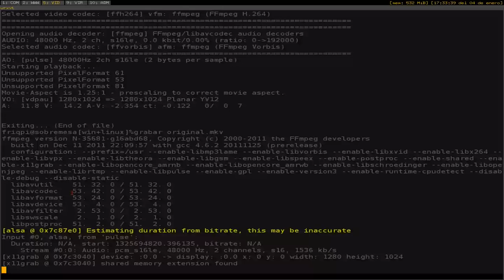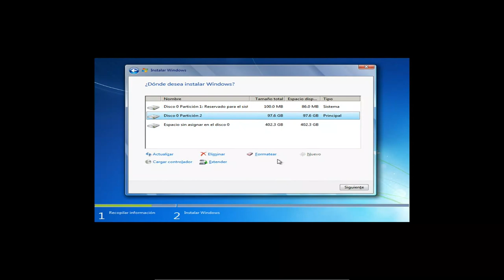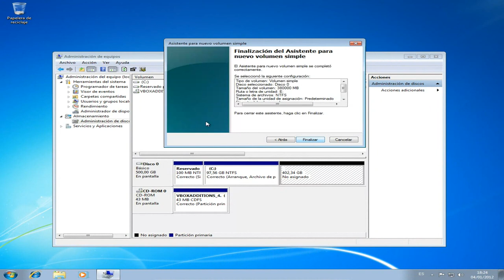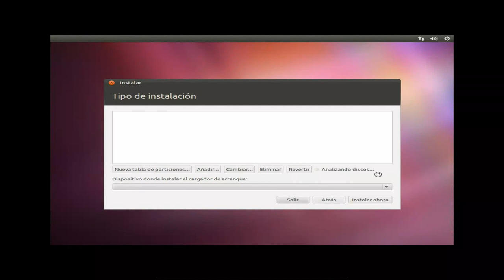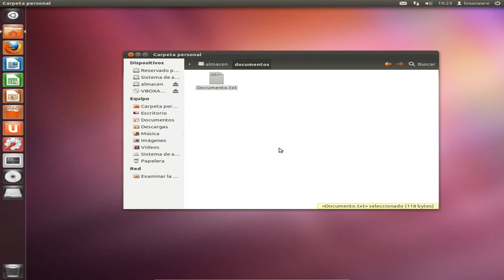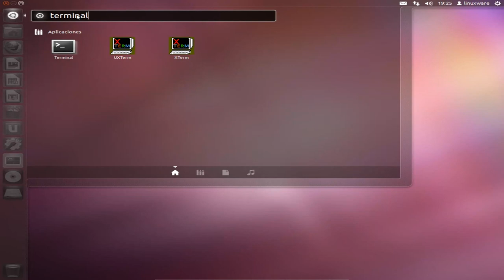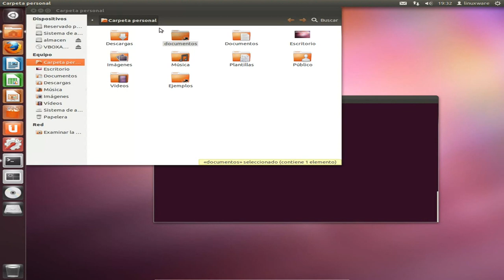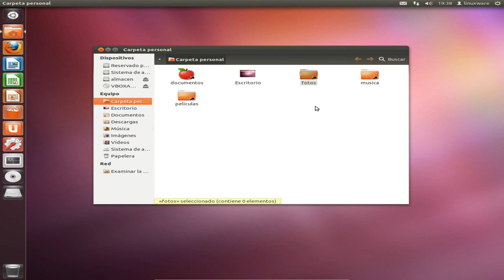Compartir ficheros entre windows y linux {HD 1080}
En este videotutorial os voy a enseñar como instalar windows y ubuntu para poder compartir los ficheros entre ambos sistemas operativos de la forma más útil y transparente posible.